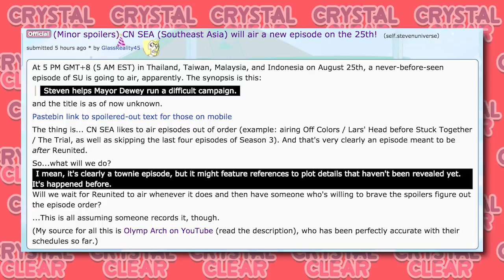NEW Steven Universe Episode Premiering In Southeast Asia Next Week?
Looks like Early Release Round 4 is on the way!